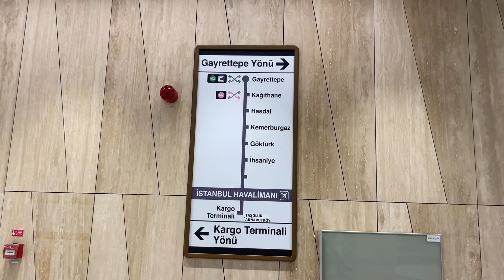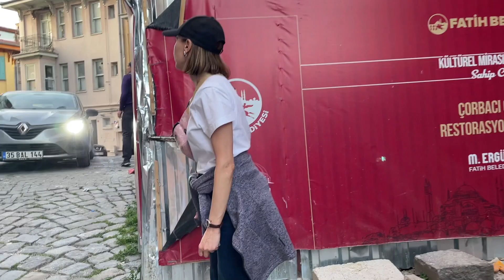Отпуск в Стамбуле // 1 день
Видеозаметки с одного путешествия. Март 2024.